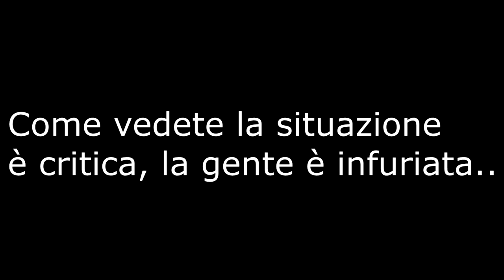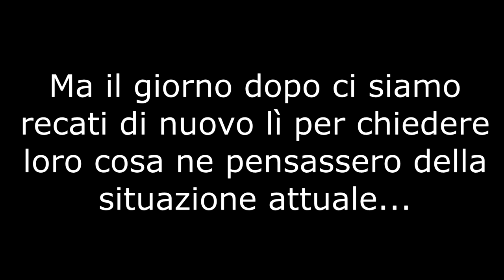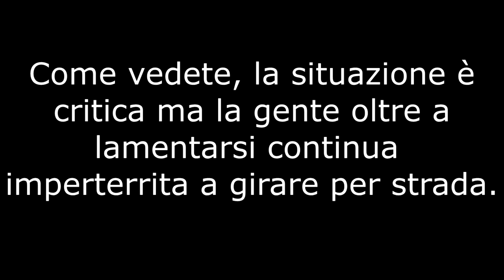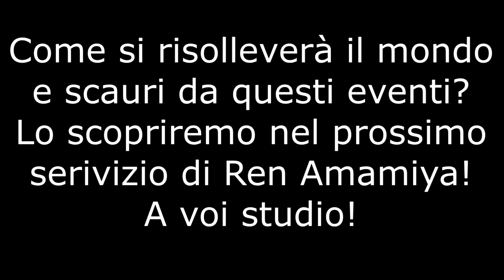Cosa ne pensano gli scauresi del coronavirus appena arrivato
meglio tardi che mai